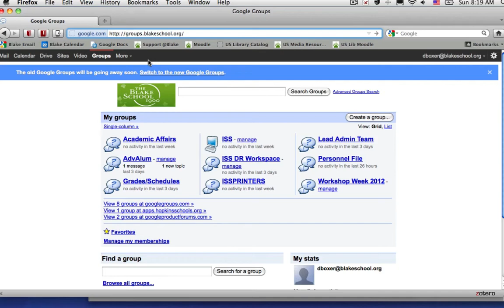I can access Google Groups and Switch to the New View in Google Groups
I can access Google Groups.

I can switch to the "new Google Groups."